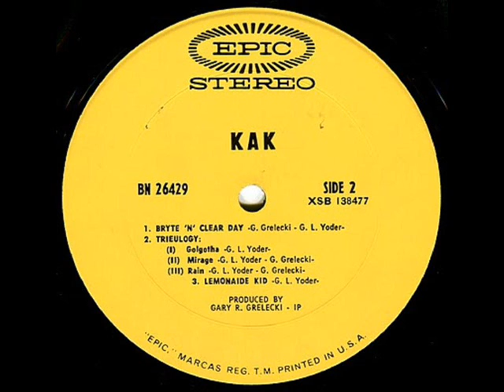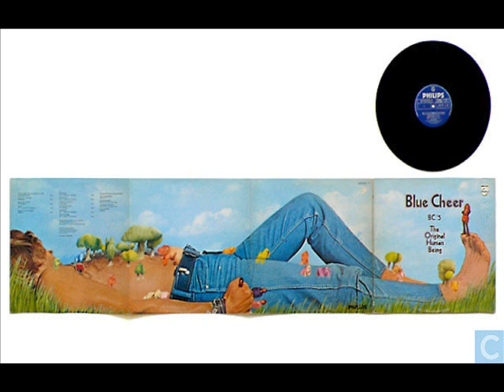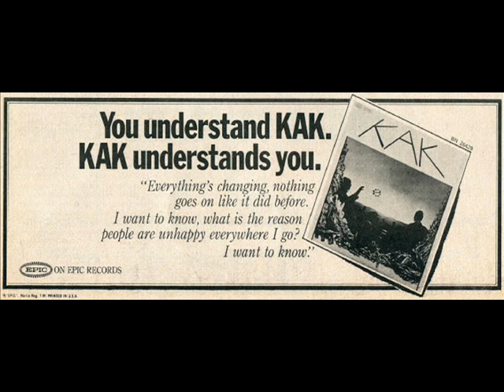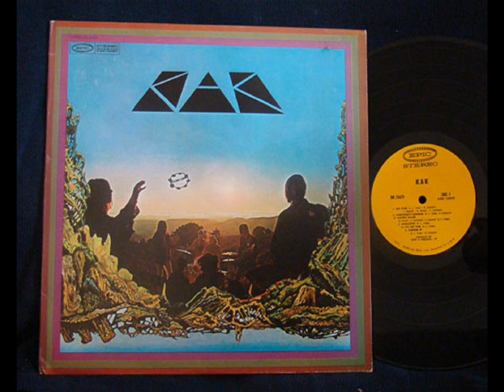KAK .SAME . EPIC 1969 .GARY LEE YODER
1 / TRIEULOGIE (GOLGOTHA, MIRAGE, RAIN )
2 /  I'VE GOT TIME .
FORM LP , KAK . 1969 . EPIC